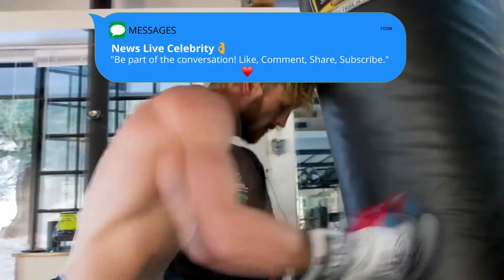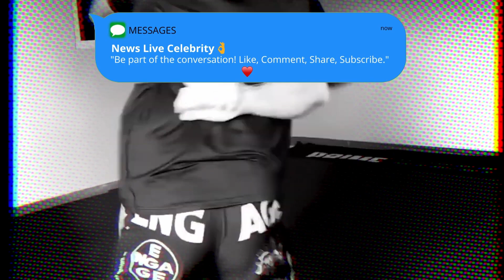Joe Rogan and Logan Paul's EXPLOSIVE REACTIONS... To Each Other!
Joe Rogan and Logan Paul have recently made explosive reactions to each other's actions and statements. One notable event involved Logan Paul engaging in a sparring session with MMA fighter Israel Adesanya, leaving their respective fan bases amazed and intrigued.

00:00 Intro
00:01 Joe Rogan to Logan Paul
00:21 Logan Paul to Joe Rogan
00:42 Adesana / Logan Paul sparring
02:01 Jake Paul / Conor Mcgregor
06:14 Joe Rogan Reaction

Logan Paul has always held UFC fighters in high regard, recognizing the talent and skill within his weight division. Additionally, he expressed admiration for his brother's endeavors in the world of wrestling. Although Jake Paul's wrestling venture might take time to gain momentum, he confidently proclaimed that the statistics would speak for themselves, positioning him as a prominent WWE star in the coming years.

In a surprising turn of events, Logan Paul decided to undergo intense MMA grappling training with Israel Adesanya and Alexander Volkanovski. This move demonstrated his dedication to expanding his skills and knowledge in the world of mixed martial arts.

Meanwhile, Jake Paul made headlines by publicly challenging renowned MMA fighter Conor McGregor. With confidence, Jake stated that he could easily defeat McGregor in a boxing match, boasting superior skills in the ring. He also claimed that he would achieve what McGregor couldn't by knocking out Nate Diaz. These bold statements seem to have ruffled feathers, potentially leading McGregor to reflect on his own achievements and the rising presence of competitors like Jake Paul.

The interactions and reactions between Joe Rogan, Logan Paul, Conor McGregor, and Adesanya highlight the dynamic nature of the combat sports world. Such exchanges spark excitement and fuel discussions among fans and enthusiasts. While these moments generate a buzz, it is essential to approach them with a critical eye and evaluate the veracity of the claims made.

In conclusion, the explosive reactions between Joe Rogan, Logan Paul, Conor McGregor, and Adesanya have captivated the attention of fans worldwide. From sparring sessions to bold challenges, these moments reflect the ever-evolving nature of combat sports and the intense rivalries that drive them. As observers, we must exercise discernment and carefully analyze the claims and actions presented, separating hype from reality.